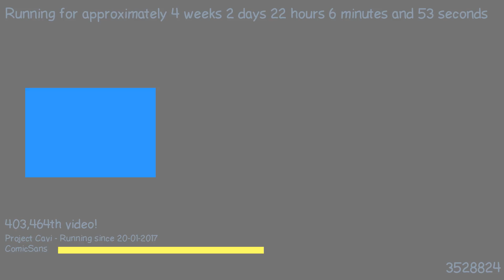1487621473 - Webdriver Cavi - H2